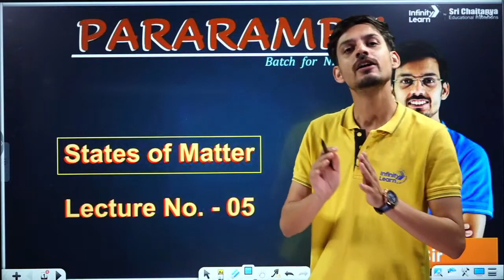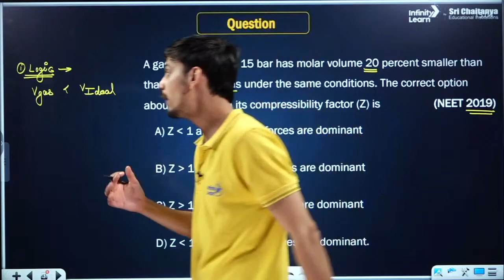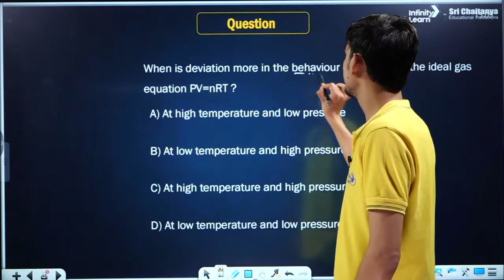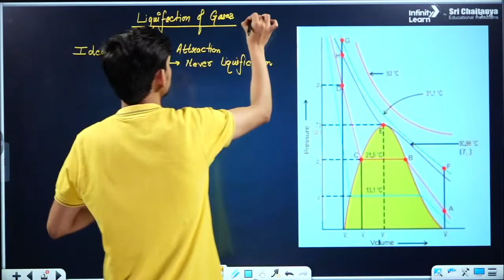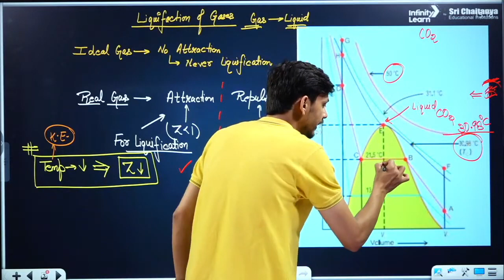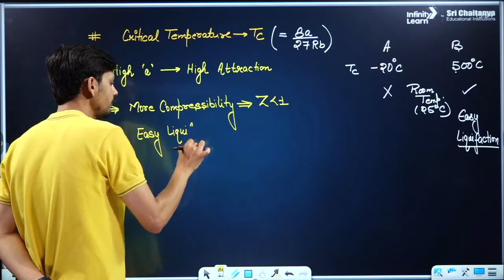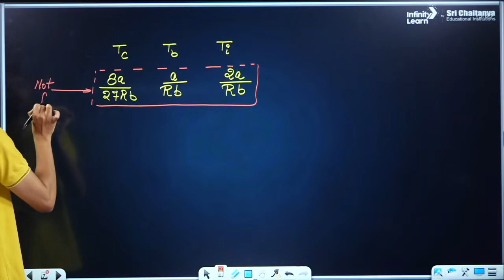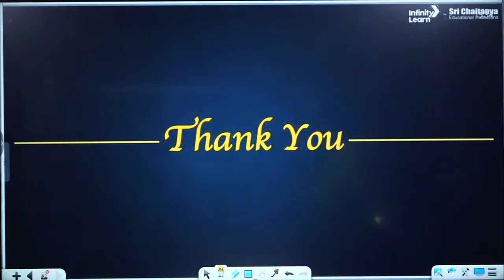Compressibility Factor & Critical Parameters | States of Matter - 5 | Grade11 - Chemistry | IL NEET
Have you ever wondered how gases behave under different temperatures and pressures? Join us for our NEET-focused video on Compressibility Factor and Critical Parameters in States of Matter. In this video, we'll explore the concepts of compressibility factor and critical parameters and how they apply to the behavior of gases.

Our expert Lecturer Kamal Sharma Sir will guide you through the key concepts of gas laws and thermodynamics, including how to calculate compressibility factor and how it relates to the critical temperature and pressure of a gas. We'll also cover some common techniques used to study gases, such as van der Waals equation of state.

Whether you are a student preparing for NEET or someone interested in expanding your knowledge of states of matter, this video is a valuable resource. Join us to enhance your understanding of compressibility factor and critical parameters, and gain the confidence to tackle related questions in your exams.

The Infinity Learn YouTube channel focuses on NEET Live Classes, tutorials, crash courses, and expert guidance from the finest and most seasoned educators. We also offer Online Mock Tests and a 24x7 Doubts Clearing App to give the students all they need to crack the NEET exams.

🧾🖋NEET 2025
🧾🖋NEET 2024 Dropper classes

Topics Covered By: Compressibility Factor & Critical Parameters
0:00-1:14 Introduction
1:15-4:21 Real gas vs ideal gas
4:22-13:44 Liquification of gases
13:45-20:24 Critical parameters
20:25-30:58 Questions
30:59-33:45 Homework
34:46-35:28 Thanking you